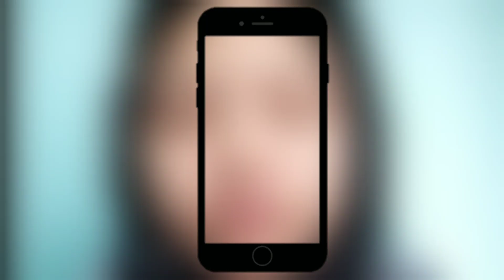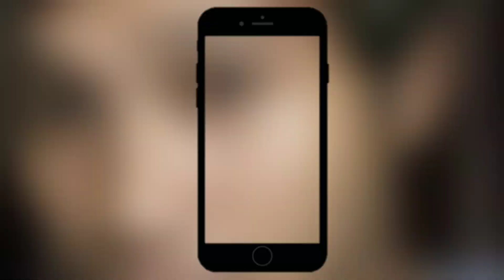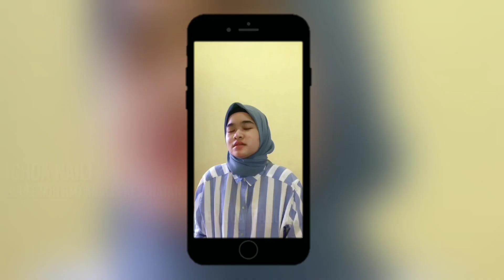Demi Raga Yang Lain - Cover dan Harapan Mahasiswa/i Analis Kesehatan Poltekkes Kemenkes Jambi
Assalamualaikum!✨🙌🏻

Video ini merupakan bentuk apresiasi Mahasiswa/i Jurusan Analis kesehatan Poltekkes Kemenkes Jambi kepada seluruh pahlawan yang telah berjuang untuk melawan wabah Covid-19!

Doa limpahan kekuatan kesabaran dan keteguhan bagi pahlawan garda terdepan.

Salam perjuangan!